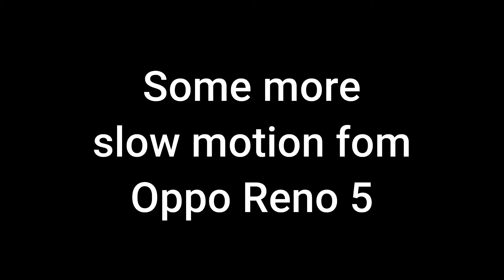Oppo Reno 5 vs Oppo reno 2F | The Busy Man